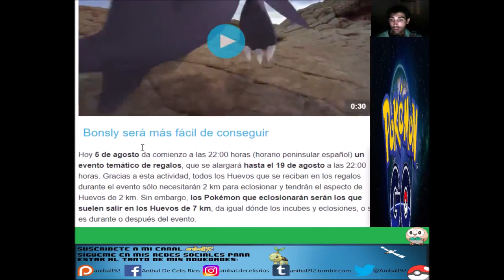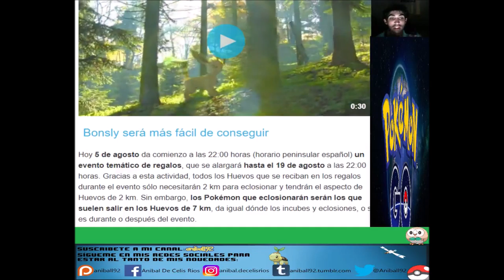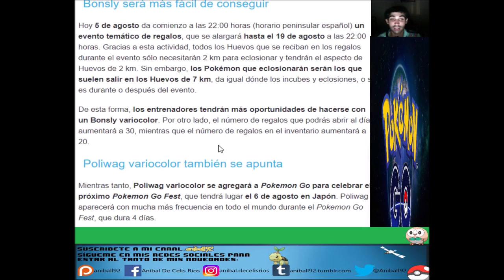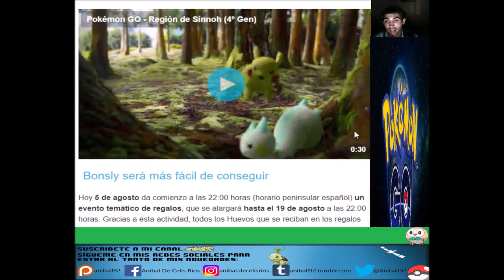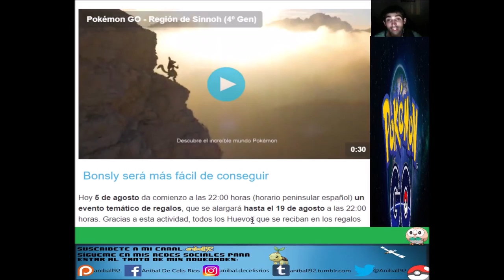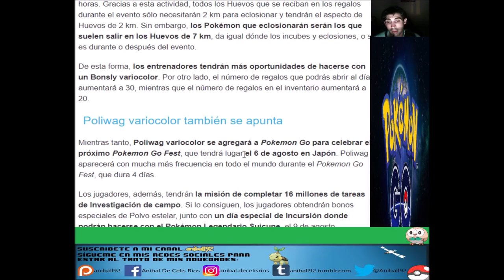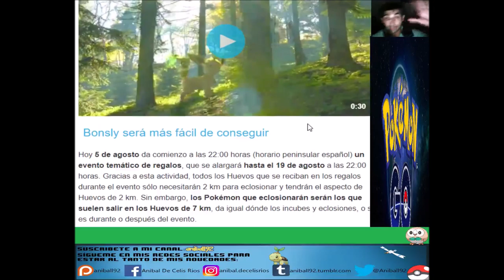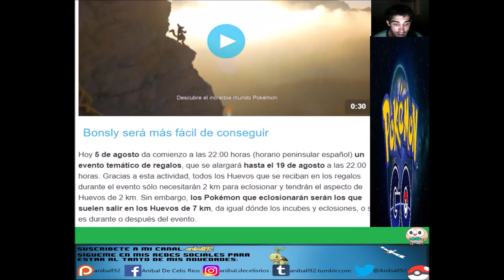¡POKEMON GO AÑADE NUEVOS POKÉMON VARIOCOLOR COMO PARTE DEL EVENTOS DE AGOSTO 2019!